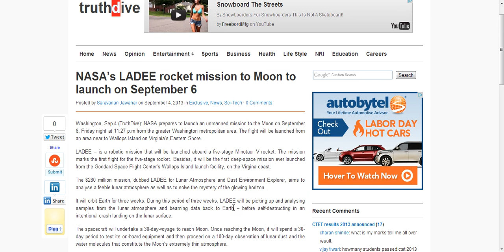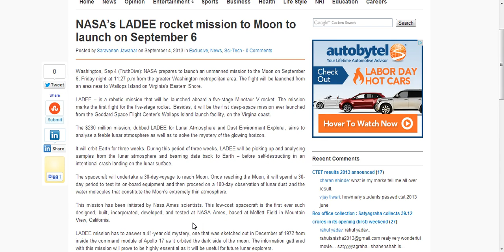NASA TO SLAM LADEE INTO MOON / LAUNCH 9-6-13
NASA is going back to the moon.Sending LADEE there to collect info before self destructing craft crashing it into the moon.they are going back.Why?what are they up to?Attributed- TRUTHDRIVE/ Article by Saravanan Jawahar, sub,like,comment,help,prepare,love,hope.thanks all. chaddydad!